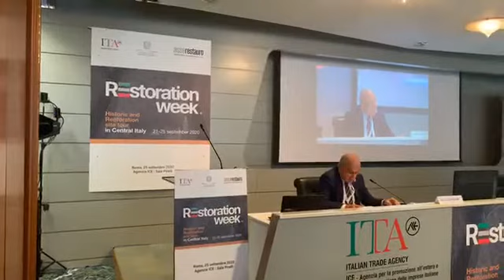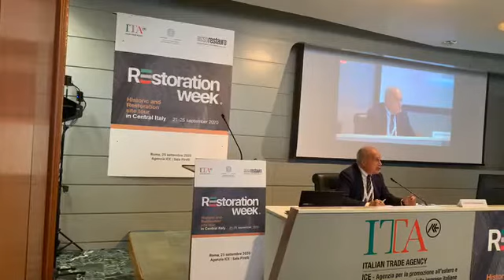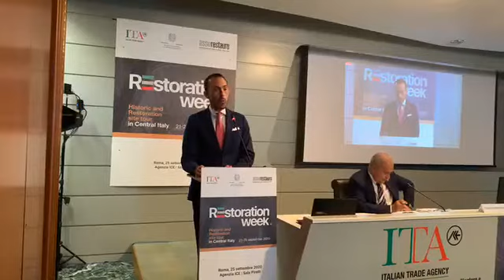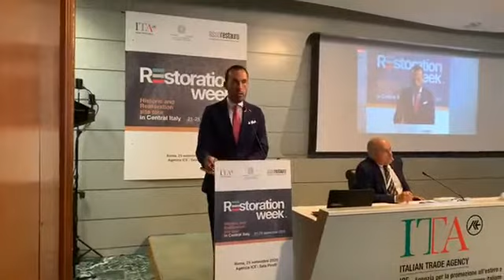Manlio Di Stefano (m5s) alla settimana della promozione del “Restauro Made in Italy”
(Agenzia Italia News) Manlio Di Stefano (m5s) alla settimana della promozione del “Restauro Made in Italy”